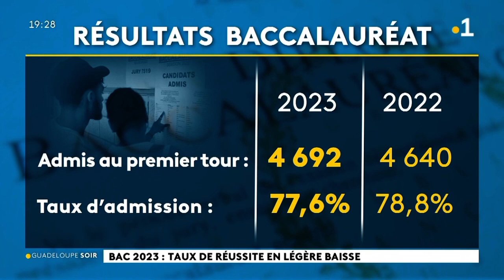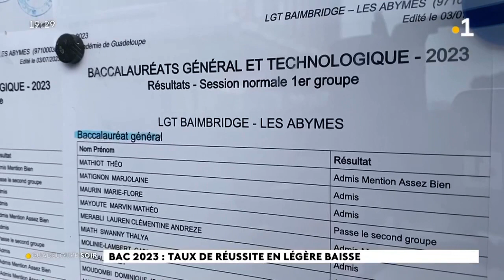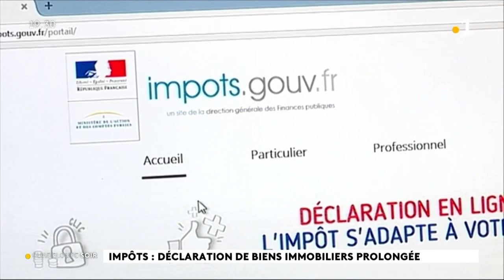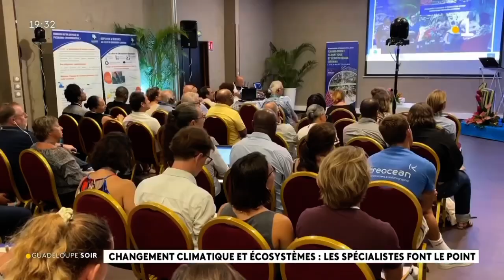2023/07/04 Jt 19h30 🟡 Kaloukaéra Koussalaoua Kaaroucaéra Kayooli Kikali Aïchi Ouallichi Guadeloupe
2023/07/04 Jt 19h30 🟡 Journal Information Îles Kaloukaéra Koussalaoua Kaaroucaéra Kayooli Kikali/ Oualéiri Aïchi/ Aulinagan Ouallichi Guadeloupe La1ère RFO Mardi 04 Juillet 2023 Radio Outre-Mer France Télévision RePlay
🕊Les Saintes: Caàroucaéra/ Kaaroucaéra (Îles aux Perroquets🦜),